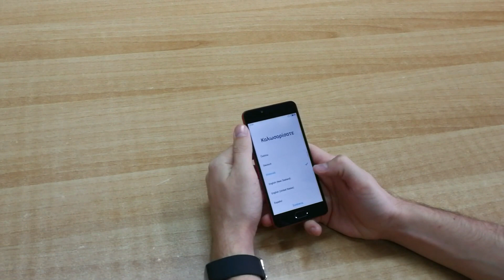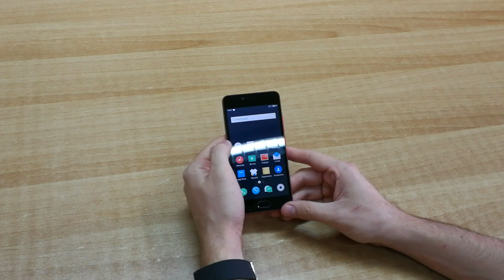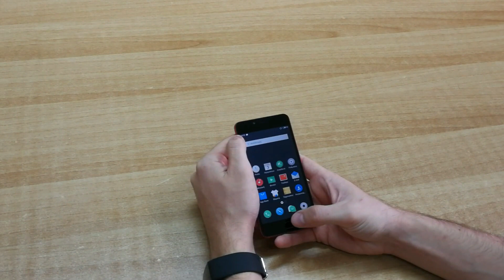Meizu M5c Greek hands-on | Myphone.gr